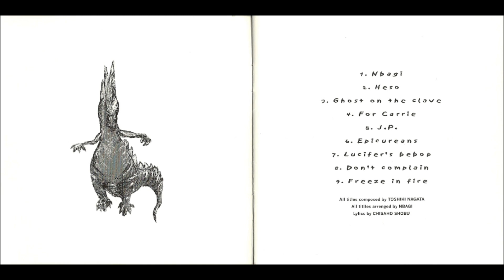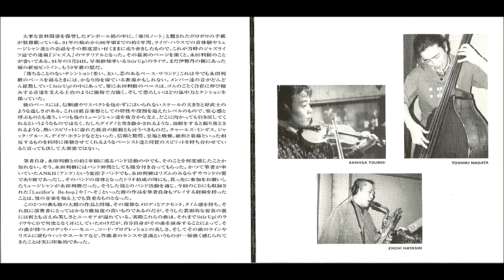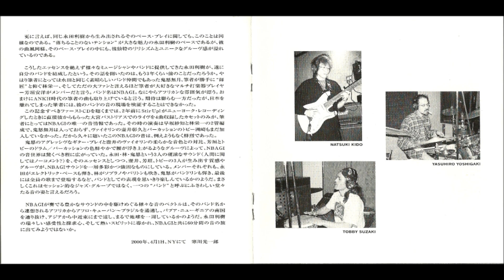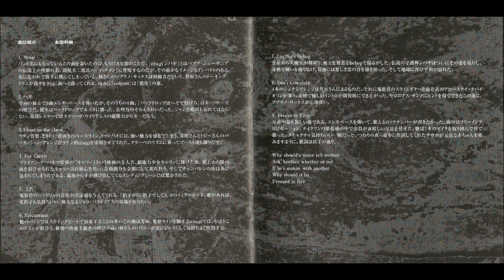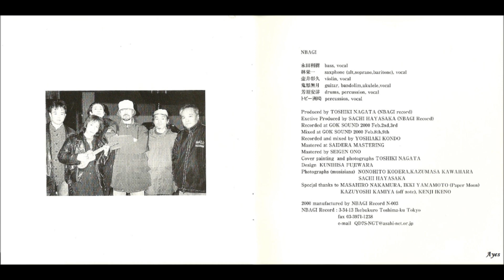Nbagi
Nbagi : "Ecdysis"
(Nbagi, 2000)

1- Nbagi
2- Heso
3- Ghost on the clave
4- For Carrie
5- J.P.
6- Epicureans
7- Lucifer's bebop
8- Don't complain
9- Freeze in fire

musicians :

Toshiki Nagata : bass
Eiichi Hayashi : sax
Akihisa Tsuboy : violin
Natsuki Kido : guitar
Yasuhiro Yoshigaki : drums
Tobby Suzaki : percussion

very  hard to find!